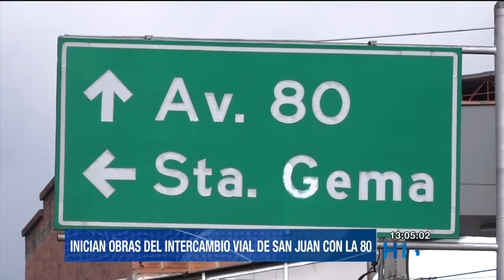Inician las obras del intercambio vial de San Juan con La 80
Iniciaron las obras del intercambio de la Calle San Juan con la Carrera 80, la segunda de las siete intersecciones viales que conformarán la línea E del Metro entre La Mota y el Rinconcito Ecuatoriano.

La inversión de la obra es de 42 mil millones de pesos, sin contar la compra de predios que avanza en un 30% y la Asociación de Comerciantes de La 80 pide ser incluida en las mesas de negociación.